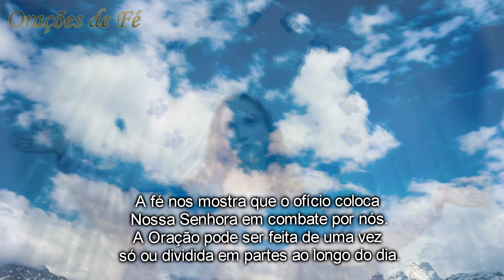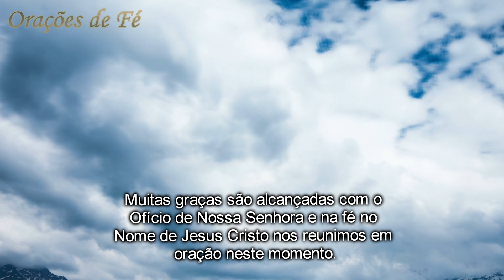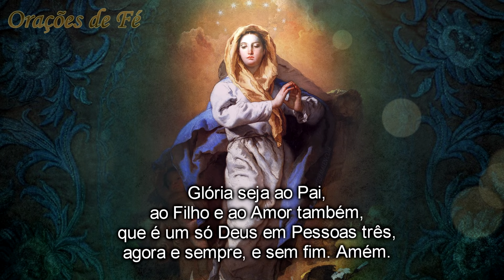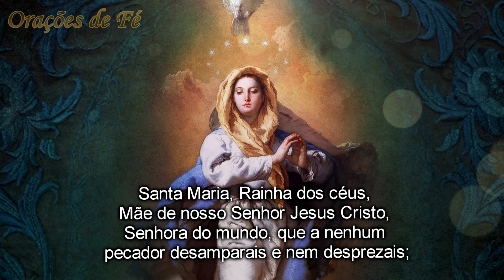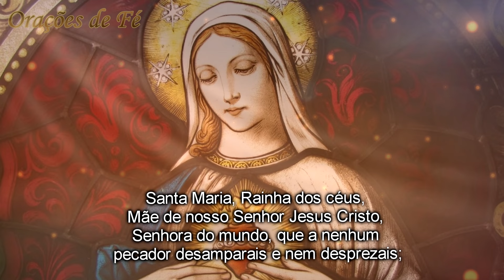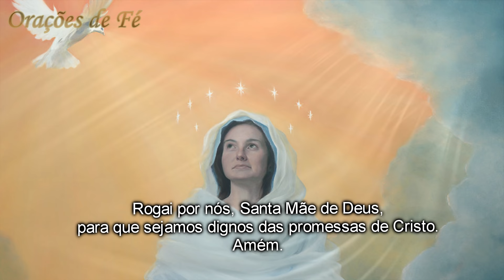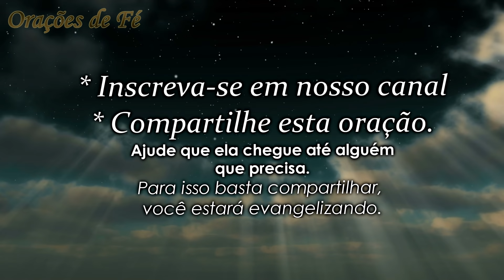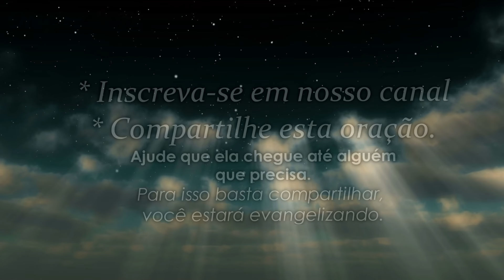OFÍCIO DE NOSSA SENHORA [OFÍCIO DA IMACULADA CONCEIÇÃO]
O ofício de Nossa Senhora da Imaculada Conceição é uma oração que fez parte da rotina de orações de muitos santos da igreja ao longo dos anos.

 A fé nos mostra que o ofício coloca Nossa Senhora em combate por nós.

 A Oração pode ser feita de uma vez só ou dividida em partes ao longo do dia.

✅ Faça parte do nosso Telegram e receba nossas orações e mensagens diretamente

No Facebook: oracoesdefe
No Instagram: oracoesdefe
No Twitter: siteoracoesdefe